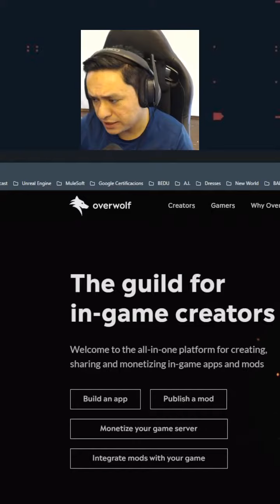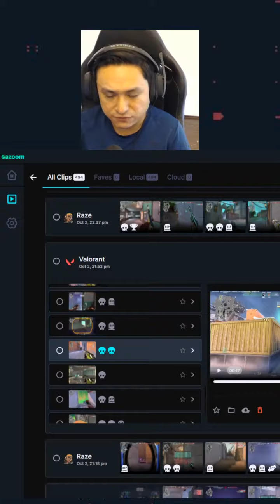¿Quieres guardar los clips de tus plays o tus trolleadas en Valorant?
Con Gazoom y Overwolf puedes guardar automáticamente clips para Valorant.
Hago streams por aquí, yiyi.